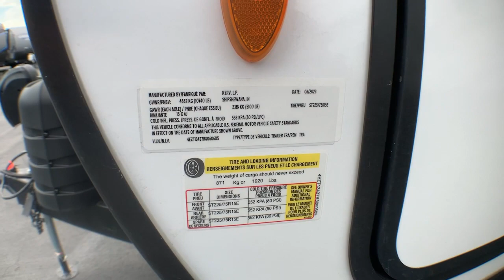2024 VENTURE SPORTTREK 333VIK Fort Worth, Dallas, Plano, Frisco, McKinney, TX NTT4886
NEW 2024 VENTURE SPORTTREK 333VIK  available in Fort Worth, Texas at United RV. Servicing the Dallas, Plano, Frisco, McKinney, TX area.

United RV
5100 Airport Freeway